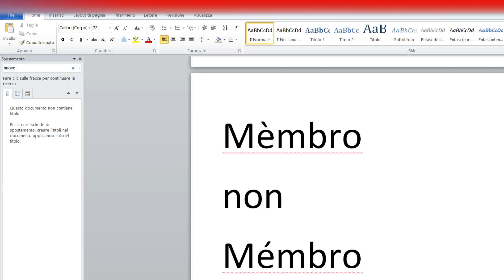Dizione corretta: Membro